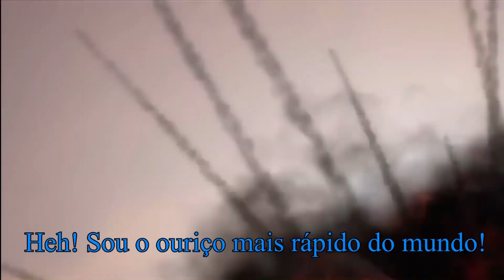RESIDENT EVIL 4 REMAKE (PC) #11 PUZZLES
Fala aí galera, tudo bem? Hoje eu trago mais um vídeo, continuando a gameplay do Resident Evil 4 Remake.